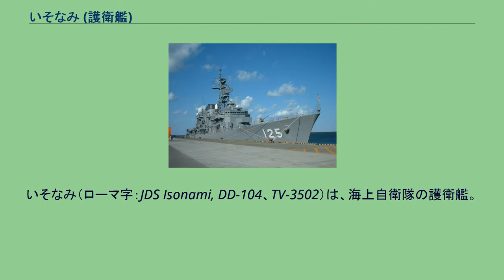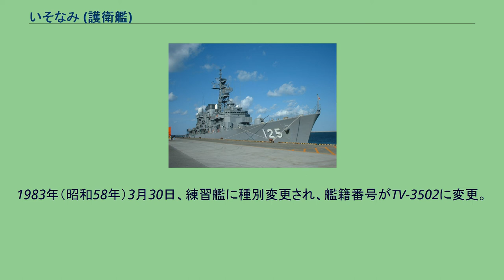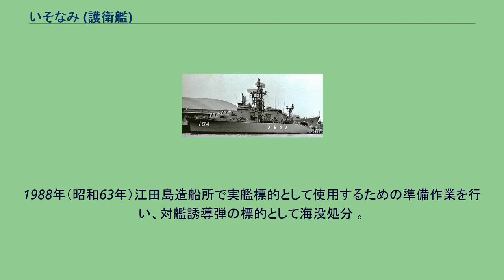いそなみ (護衛艦)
いそなみ（ローマ字：JDS Isonami, DD-104、TV-3502）は、海上自衛隊の護衛艦。
あやなみ型護衛艦の2番艦。
艦名は「磯に打ち寄せる波」から由来し、この名を受け継いだ日本の艦船としては神風型駆逐艦 (初代)「磯波」、吹雪型駆逐艦「磯波」に続き3代目にあたる。
「いそなみ」は、昭和30度計画1,700トン型警備艦1604号艦として、新三菱重工業神戸造船所で1956年（昭和31年）12月14日に起工され、1957年（昭和32年）9月30日に進水、1958年（昭和33年）3月14日に就役し、横須賀地方隊に直轄艦として編入された。
1958年（昭和33年）3月31日、横須賀地方隊第8護衛隊に編入。
同年10月25日、第8護衛隊が第1護衛隊群に隷下に編成替え。
1962年（昭和37年）から1963年（昭和38年）にかけての特別修理工事のさいに装備の近代化工事が実施され、未装備であった電波探知装置(ESM)NOLR-1が後檣に装備、捜索ソナーをOQS-12へ、攻撃ソナーをOQY-2へ換装。
1964年（昭和39年）12月24日、試運転のため、横須賀を出港、濃霧のため港外でリベリア船籍のタンカー「オリンピック・グレース」（37,000トン）の船首が左舷後部に衝突し、損傷した。
1966年（昭和41年）3月、後甲板の爆雷投射機2基、爆雷投下軌条2条が撤去され、可変深度式ソナー(VDS)OQA-1Aを装備。
1972年（昭和47年）には短魚雷落射機が撤去され、68式3連装短魚雷発射管を2基搭載する対潜攻撃能力強化工事を実施。
1975年（昭和50年）6月13日、第8護衛隊が廃止となり、練習艦隊第1練習隊に編入、定係港が呉に転籍。
1976年（昭和51年）には護衛艦籍のまま練習艦への改装が実施され、4連装長魚雷発射管を撤去し実習員講堂が新設された。
1983年（昭和58年）3月30日、練習艦に種別変更され、艦籍番号がTV-3502に変更。
1987年（昭和62年）7月1日、僚艦の「しきなみ」と共に除籍。
1988年（昭和63年）江田島造船所で実艦標的として使用するための準備作業を行い、対艦誘導弾の標的として海没処分 。